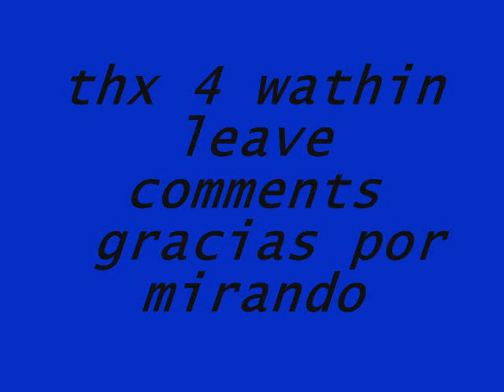San Antonio Missions pics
These ar pictures of my family and of some San Antonio pics